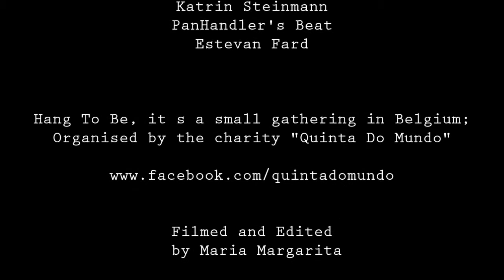Hang To Be...Cold Belgium Gathering "Sunshine day"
Moments from our time at Hang To Be ... Cold
9-10-11 october 2015...

Presenting:

Katrin Steinmann
PanHandler's Beat
Estevan Fard

Hang To Be, it s a small gathering in Belgium;
Organised by the charity "Quinta Do Mundo"

 by Maria Margarita